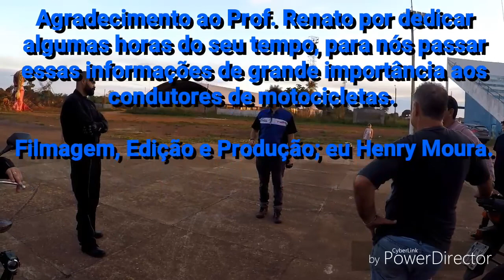Segurança no Trânsito: Curso Pilotagem de Motocicletas, Jun/2018